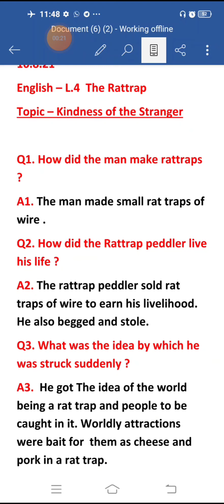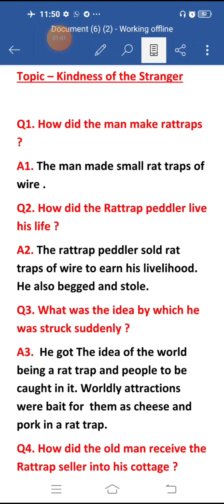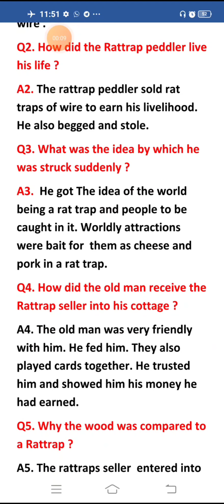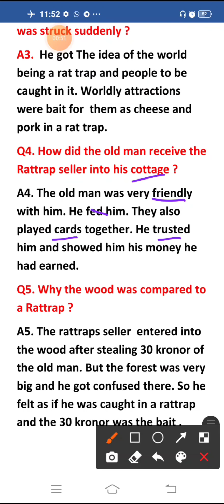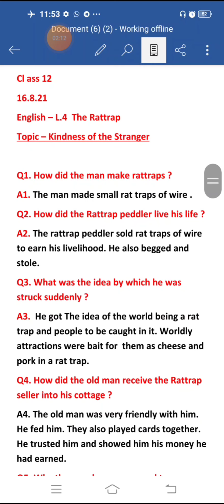The Rattrap class 12 question answer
smile 3.0  solved homework  with explanation